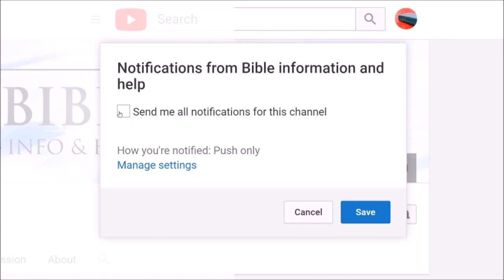Stop whining and resist.